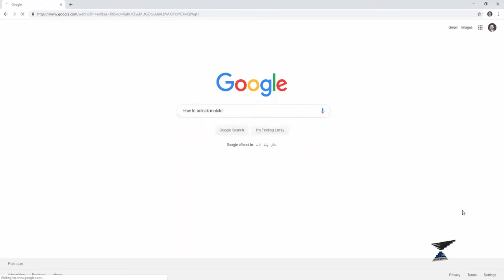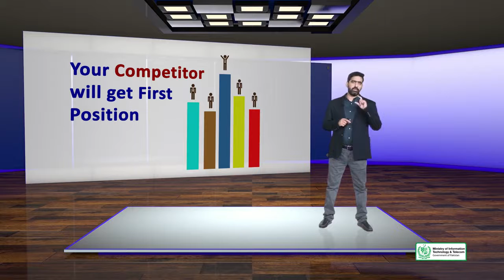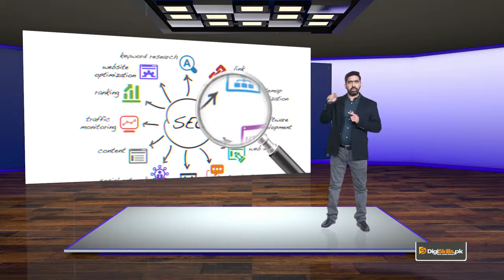Advanced SEO | Video SEO | How to use Video to Outrank your Competition